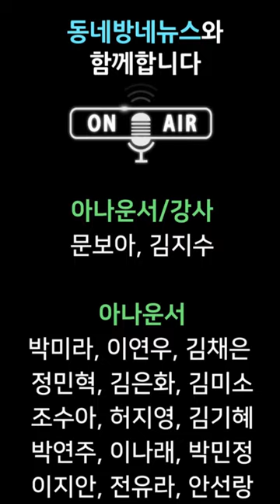성북구, 성북노인종합복지관 별관 기공식 개최 by 동네방네뉴스 김은화 아나운서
지난 1일, 서울 성북구(구청장 이승로)가 「성북노인종합복지관 별관」기공식을 건립 예정지인 성북구 종암로21길 21-4(종암동)에서 개최했다.

기공식에는 이승로 구청장 등을 비롯하여 국회의원, 시의원 및 성북구의원과 지역 어르신 등 100여명이 참석, 어르신 숙원사업인 성북노인종합복지관 별관 건립을 한마음으로 축하하는 자리가 되었다.

종암동에 위치하고 있는 성북노인종합복지관은 1999년 개관, 하루 평균 1,200명 이상의 어르신이 이용하고 있는 어르신 전용 여가복지 시설로 고령화 추세에 따라 이용자는 급증하고 있으나 이용 공간이 협소하여 확장에 대한 요청이 끊임없이 제기되어 왔다.

이에 서울시와 성북구는 지난 2016년 별관 건립을 결정하고 복지관 본관에서 멀리 떨어져 있지 않은 해당 부지(종암로21길 21-4, 21-6)를 매입하여 신축을 추진했다.

성북노인종합복지관 별관은 198㎡의 대지에 지상 3층, 연면적 289.8㎡의 규모로 총 20억원의 예산이 투입되어 조성되며 오는 2019년 5월 개관할 예정이다.

아울러, 성북구는 공간의 효율적인 활용을 위해 기공에 앞서 지난 1월부터 타 기관 벤치마킹, 이용자 의견수렴, 건축자문회의를 거친 기본설계와 장애물 없는 생활환경 인증(BF인증), 경관심의 등을 거쳐 실시설계를 완료했다.

이승로 성북구청장은 축사를 통해 “여가공간의 확장을 위한 어르신들의 숙원사업이 이루어지는 오늘 첫 삽을 뜨게 되어 정말 뜻 깊게 생각한다.”라며 “이 사업을 시작으로 앞으로 어르신들의 활기찬 노후생활을 위해 노력하는 성북구가 되겠다.”라고 전했다.

한편, 성북구는 성북노인종합복지관 별관 건립과 더불어 삼선동 내 삼선권역에 소규모노인복지센터를, 돈암권역에 신개념노인복지시설인 현대식노인복지관 건립을 추진하고 있다.

사진제공 : 성북구청

음성지원 :  아나운서 김은화